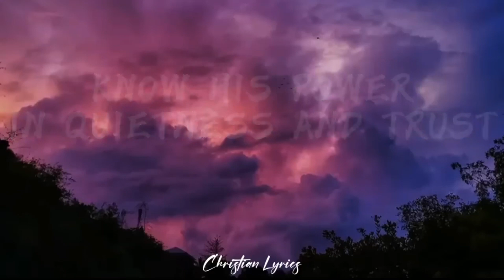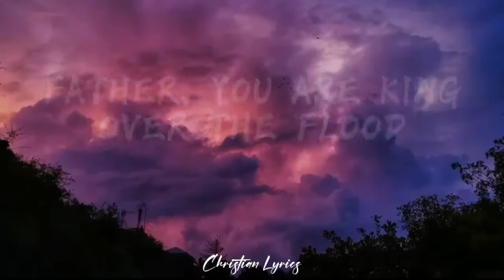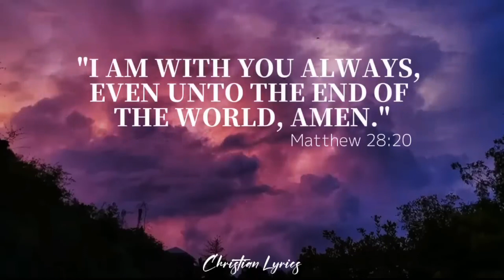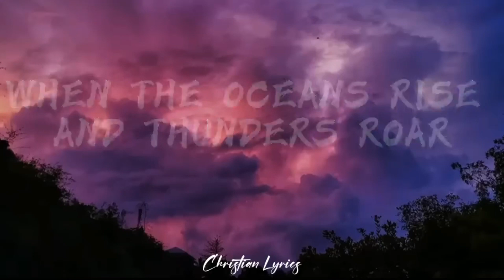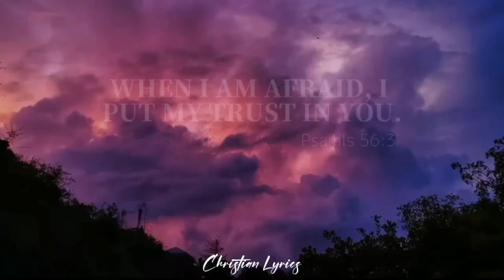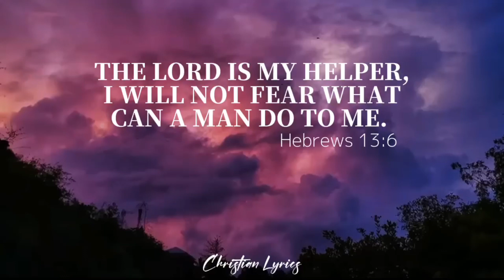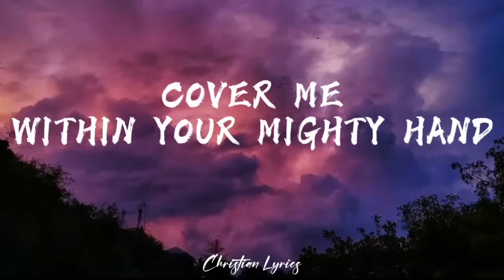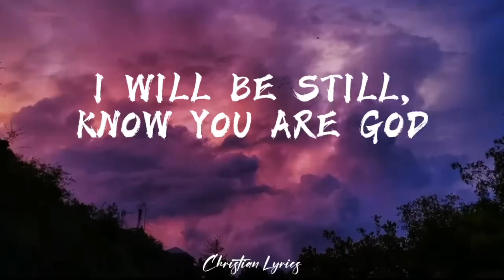Still - Hillsong Worship (1 hour)